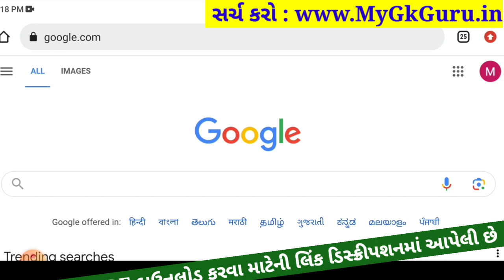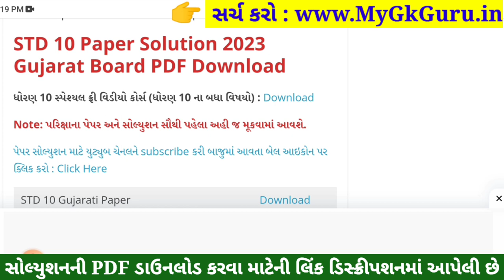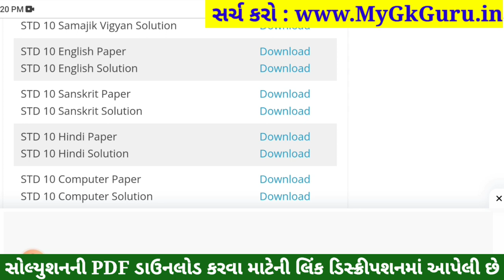STD 10 Sanskrit Paper Solution 2023 80 Marks, STD 10 Sanskrit Pratham Pariksha Paper Solution 2023